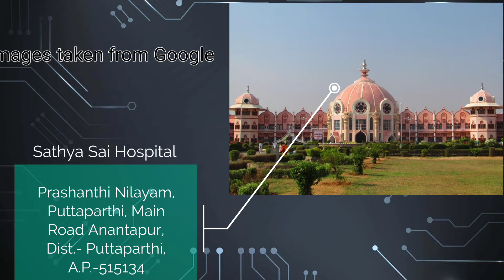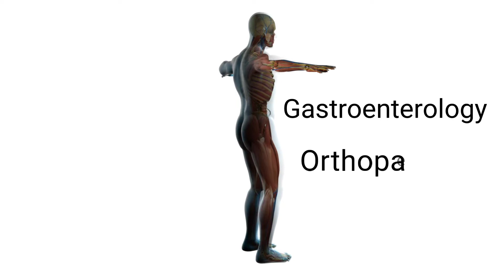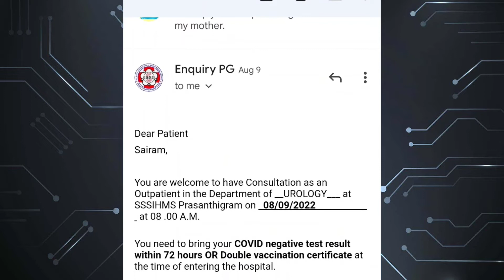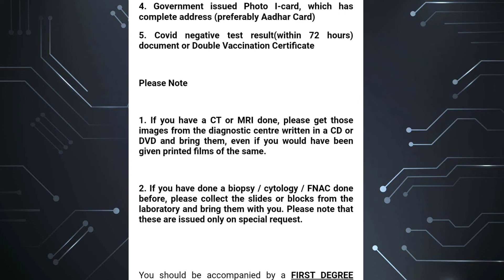🏥 Sathya Sai Hospital, Puttaparthi Andhra Pradesh।।অন্ধ্রপ্রদেশে সত্য সাঁই হসপিটাল বিনা খরচায়